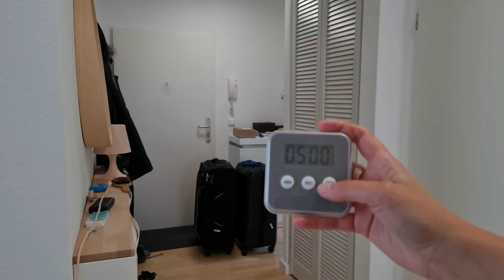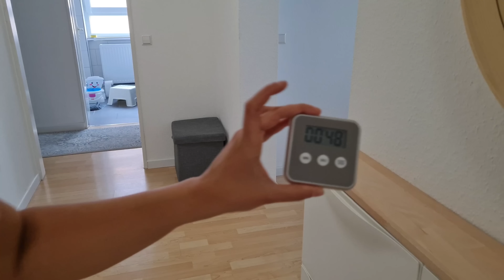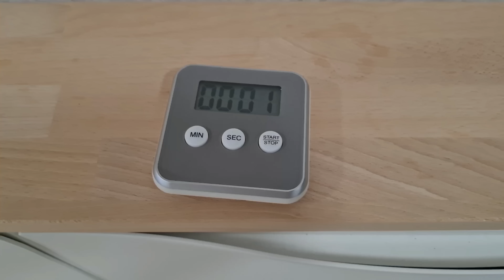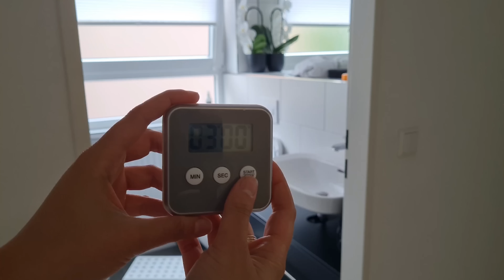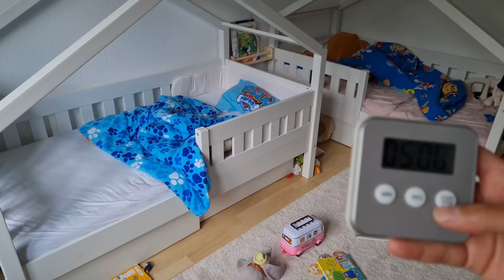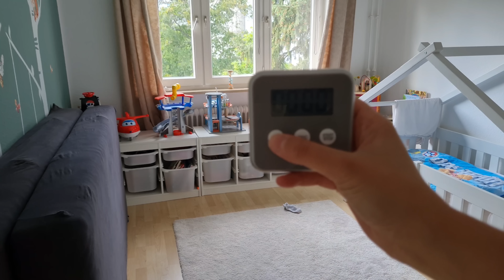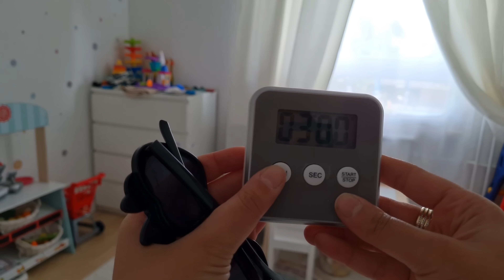So sparst du Zeit beim aufräumen und überwindest den inneren Schweinehund zum Putzen#putzmotivation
Hier geht es zu meiner INFOBOX:)
➡️FLYLADY CHECKLISTEN I KONTROLL JOURNAL
➡️MEINE AMAZON FAVORITEN
➡️ MEINE EMPFEHLUNGEN
* KÜHLSCHRANK ORGANISATION
* SAGROTAN GERUCHSENTFERNER
* VILEDA MIKROFASERTÜCHER
* FROSCH ALLZWECKREINIGER
* IKEA TROFAST REGAL

➡️MEIN EQUIPMENT:
*BELEUCHTUNG: Softboxen
*KAMERA : Sony alpha 6000
*SAMSUNG SMARTPHONE 20FE
*Werbung UNBEZAHLT
*Affilate Link (Wenn du über diesen Link bestellst bekomme ich eine kleine Provision, das Produkt kostet dadurch nicht mehr für Dich. Du kannst natürlich auch woanders kaufen :)

KAPITEL
00:00 Vorschau
00:21 Wohnzimmer Putz-challange
03:54 Flur Putz-challange
05:10 Küche Putz-challange
06:33 Bad Putz-challange
07:21 Kinderzimmer Putz-challange
09:29 Spielzimmer Putz-challange
14:15 Staubsaugen Putz-challange
15:36 vorher nachher vergleich / Putz-challange